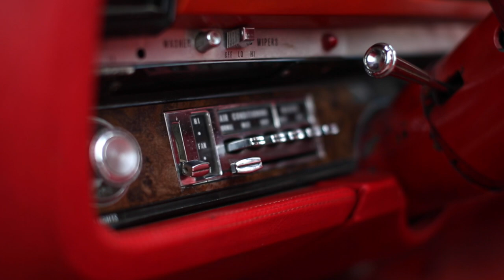Kadi ja Marek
This video is about Kadi ja Marek